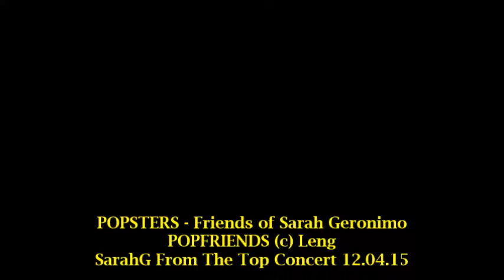SarahG FromTheTopConcert Vid04 12 04 15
Pls bear with the "bass" of Araneta's speakers.